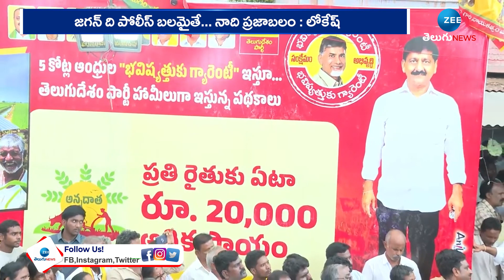YCPది పోలీస్ బలం.. నాది ప్రజాబలం | Nara Lokesh Sensational Comments On CM YS Jagan | TDP vs YCP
YCPది పోలీస్ బలం.. నాది ప్రజాబలం | Nara Lokesh Sensational Comments On CM YS Jagan | TDP vs YCP | Zee Telugu News